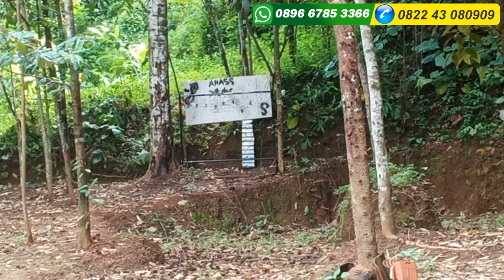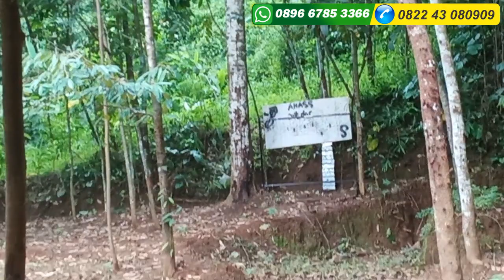SENAPAN PCP PREDATOR 38/60 HITAM BIRU MERAH - Dian Kritianto Banyuwangi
Admin 1 : 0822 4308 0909 ( Telkomsel )
Admin 2 : 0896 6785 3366 ( Tri )
admin 3 : 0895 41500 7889 (Tri )

Jual Offline Bisa Datang ke Alamat Toko : *Desa raguklampitan RT 04 RW 01 Batealit Jepara Jawa tengah*

Jual Online dg 3 Cara Beli diantara :
*1.* Beli  via WA dan Transfer via BRI

- Nama :
- Alamat  Lengkap :
- Kode pos :
- Nmr HP :

*3.* Beli dengan bayar di tempat setelah barang sampai (COD)